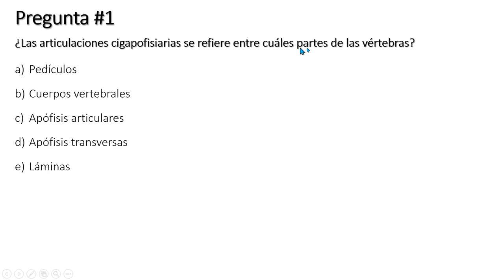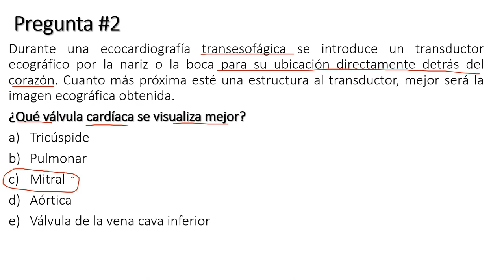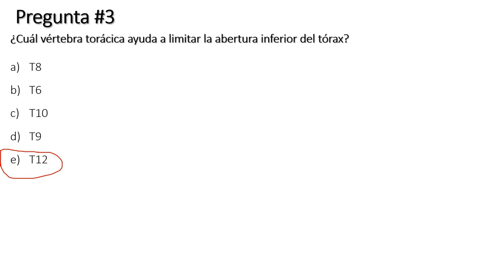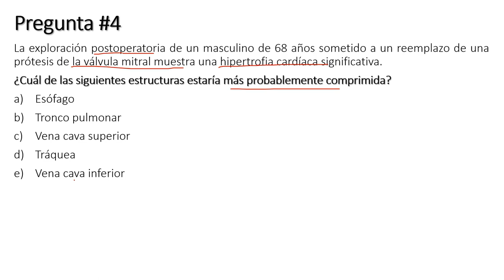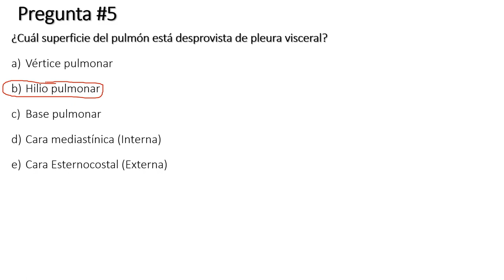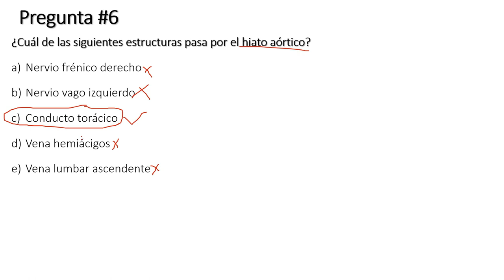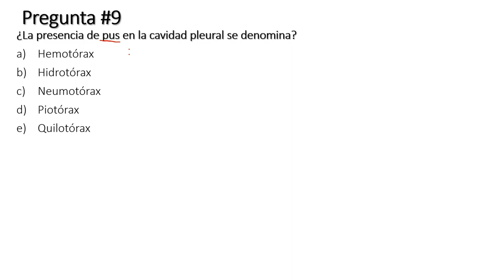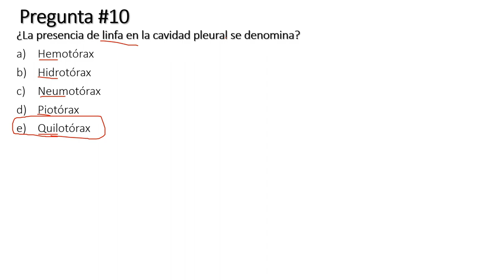REPASO DE ANATOMÍA DEL TÓRAX 2022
Hola en este vídeo discutimos algunas preguntas con fines de repasar para aprender a identificar la respuesta correcta a la hora de tomar un examen de anatomía del tórax.